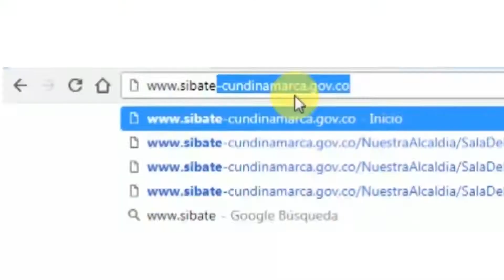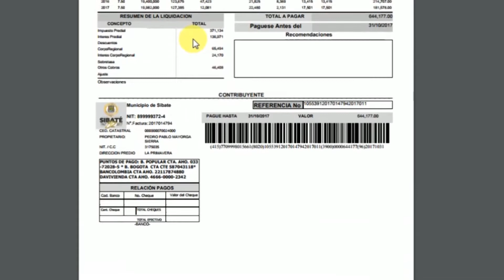SIBATÉ PAGA TUS IMPUESTOS DESDE LA COMODIDAD DE TU CASA